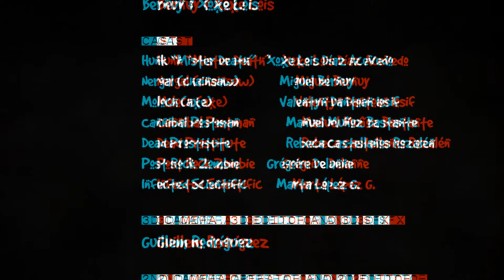RESIDENT EVIL: IMMOLATION 3D ANAGLYPH